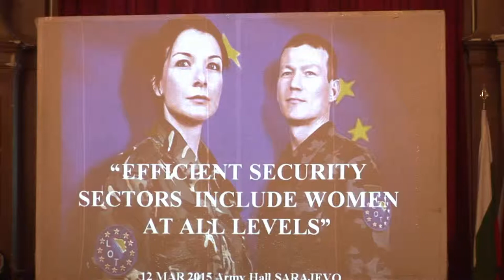ZENE U SEKTORU SIGURNOSTI WOMEN IN SECURITY SECTOR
EUFOR held a conference entitled ‘Efficient Security Sectors include women at all levels’, in the Army Hall, Sarajevo. The conference was opened by COM EUFOR Major General Johann Luif.
EUFOR je organizirao u Domu Armije u Sarajevu konferenciju pod motom "Uspjesni sektori sigurnosti ukljucuju zene na svim nivoima". Konferenciju je otvorio general major Johan Luif, komandant EUFOR-a.